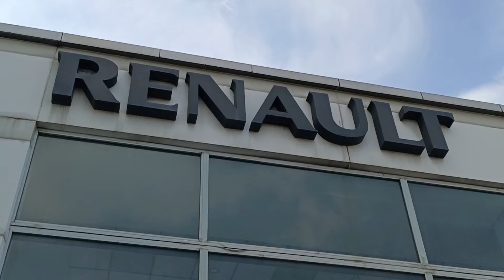My new car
finally Aaj Maine new car kharid liya aur aaj mujhe bahut Khushi mili hai to dosto aap log hme support kare.